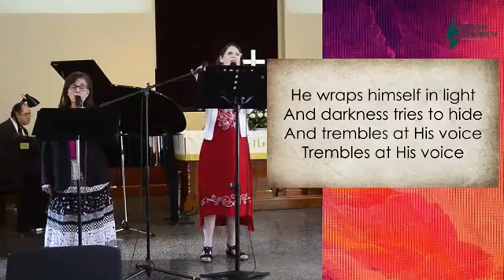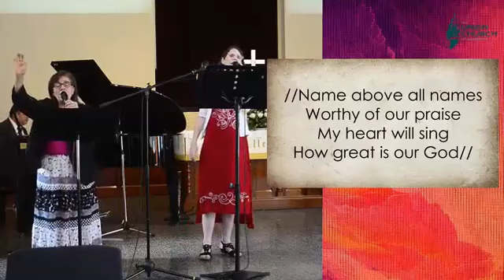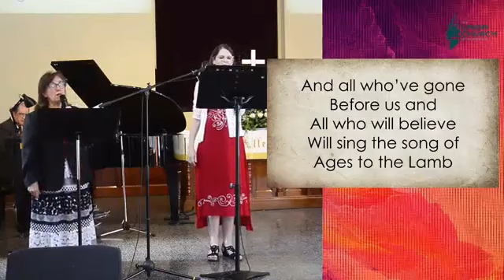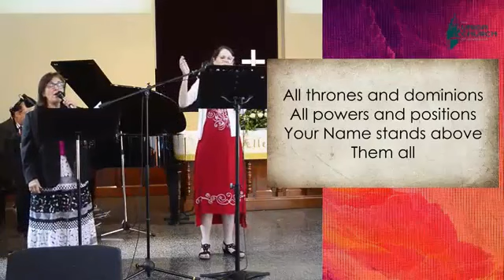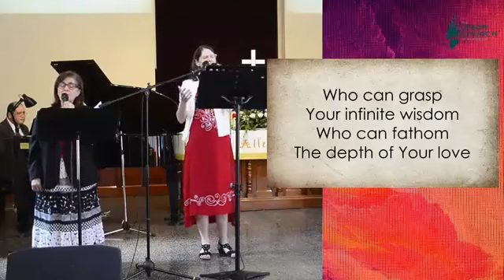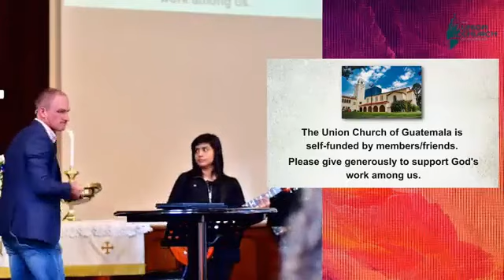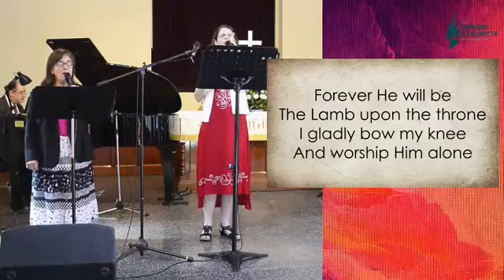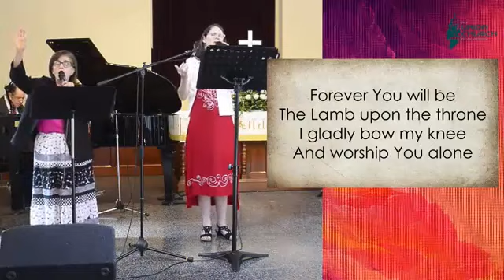Servicio de Adoración y Santa Cena - 7 de abril de 2024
¡Bienvenido al servicio de adoración 𝐭𝐫𝐚𝐝𝐮𝐜𝐢𝐝𝐨 𝐚𝐥 𝐞𝐬𝐩𝐚𝐧̃𝐨𝐥!

Hoy nos acompaña el pastor Mark Hunt con el sermón: "¿Qué significa la resurrección para mi?" basado en Lucas 24:21-35

¡Esperamos que los cantos de adoración para nuestro Dios, así como la exposición de Su palabra y la Santa Cena sean de bendición para tu vida!